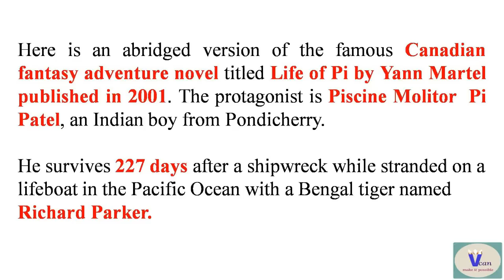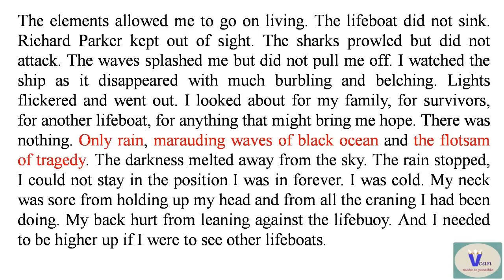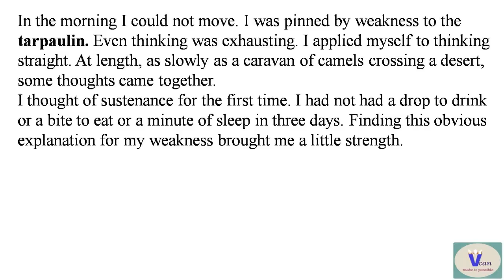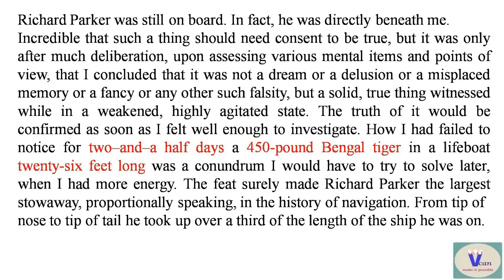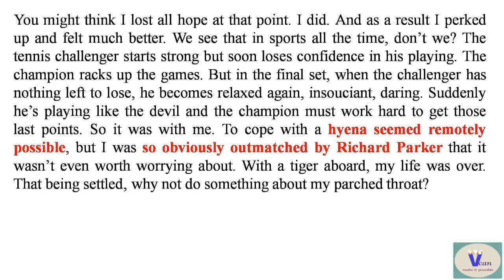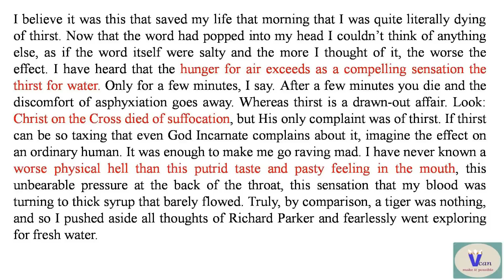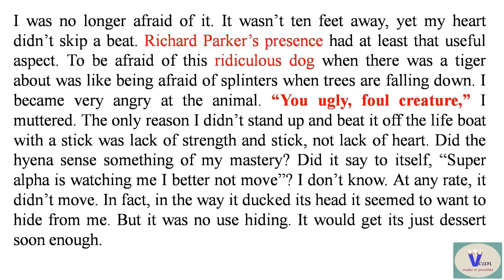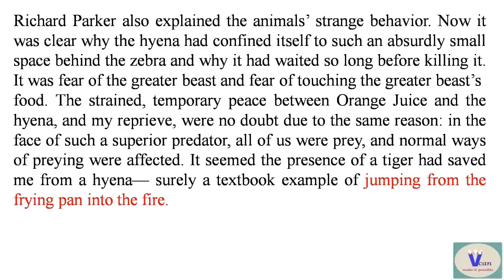Life Of Pi(Tamil) - Yann Martel Part 1| 12th standard unit 2 Supplementary